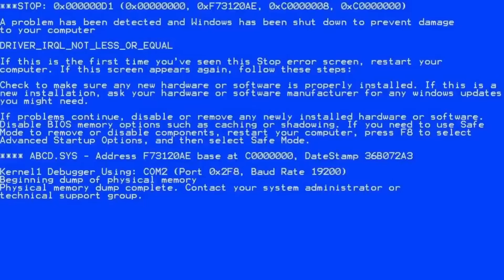REAL VS FAKE PE FREE FIRE !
HAI SA FACEM ANUL ASTA 100K ABONATI !
LA 10.000 DE LIKEuri URMATORUL CLIP